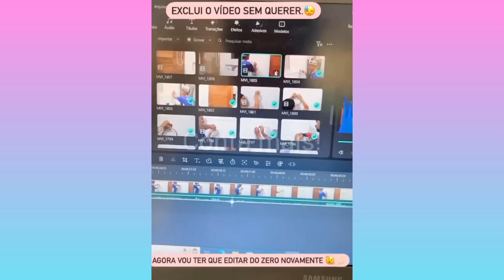Josiane Vidal vlog do meu dia,armário da Cozinha chegou ,não acredito no que aconteceu.. conta mais!